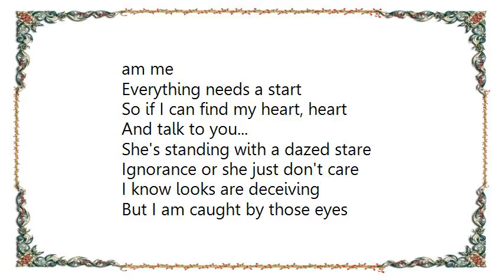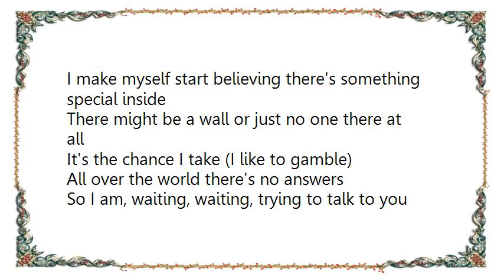D Generation - She Stands There Lyrics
[Lyrics D Generation - She Stands There]
She's standing with a record in her hand
She's really cool or just another fan
I know looks are deceiving
But I am caught by those eyes
I make myself start believing there's something special inside

It's my screen test, thirty seconds or less
To prove that I am not like all the rest and I am me
Everything needs a start
So if I can find my heart, heart
And talk to you...

She's standing with a dazed stare
Ignorance or she just don't care

There might be a wall or just no one there at all
It's the chance I take (I like to gamble)
All over the world there's no answers
So I am, waiting, waiting, trying to talk to you

She's standing with another man; he's real possessive or he's just real mad
I know looks are deceiving, but I am caught by those eyes